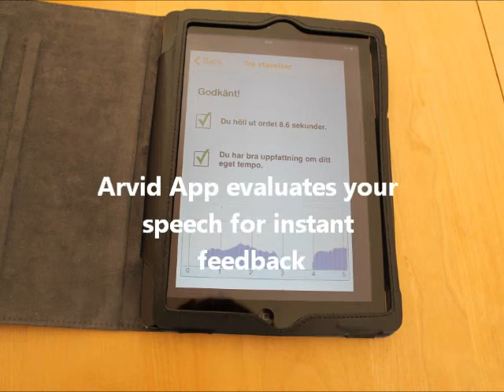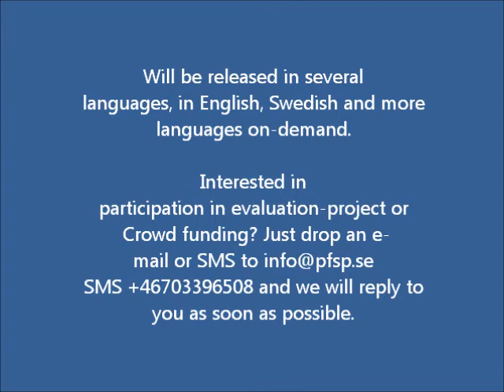ArvidTM voice-and speechtraining App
Arvid.TM helps you to treat your voice or stuttering by yourself. This App is under development and the first parts voice-training in English and Swedish will be released in June. This Innovation  Project needs people interested in participating of this development through testing, trials and crowdfunding.